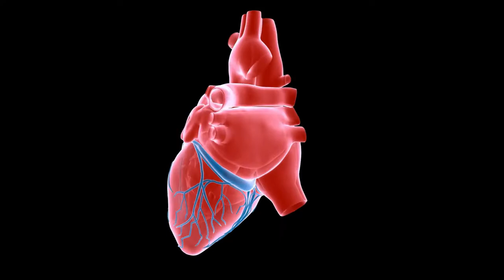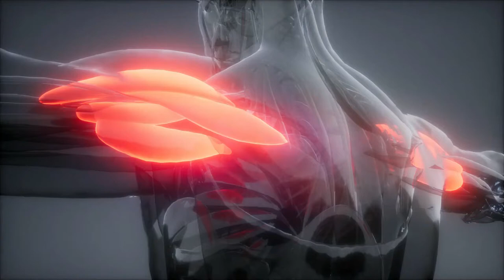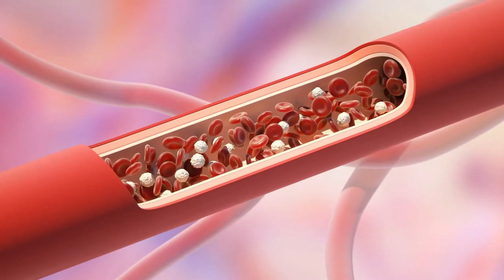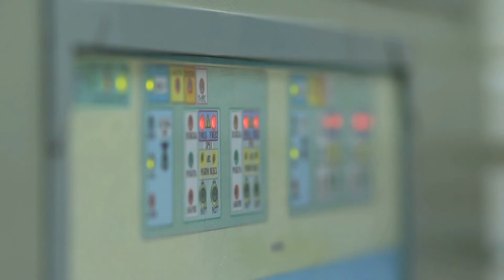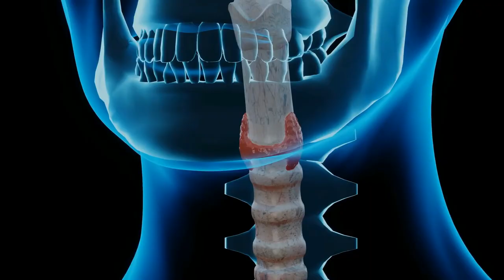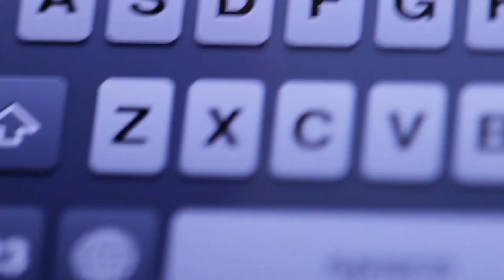10 common reasons why people die in their sleep - Healthy with KEES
10 common reasons why people die in their sleep. more you will see in the video

Thanks for all your continued support.